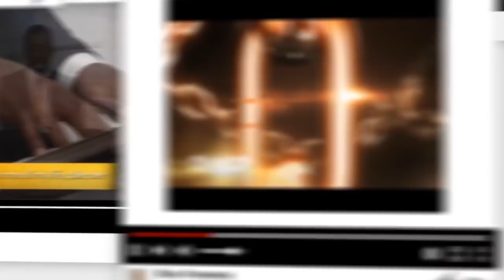Palavra Amiga Bispo Macedo - 24 de Agosto de 2020